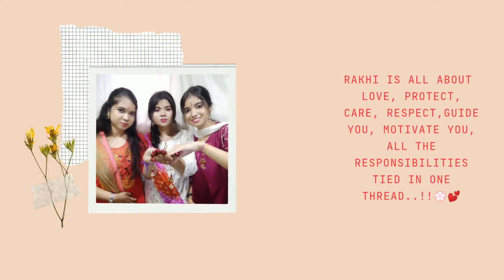Dhaagon Se Baandhaa|Dance Cover|Raksha Bandhan|Mitali Singh Rathore|Creative Mit|Brother Sister Love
💚💕✨👩‍👦👨‍👦HAPPY Raksha Bandhan TO Pyaare Pyaare Bhaiyon And Bhenon Ko✨👨‍👧👩‍👧🧡💙💜💗💕

Song: Dhaagon Se Baandhaa
Movie:- Raksha Bandhan
Singer: Arijit Singh, Shreya Ghoshal @SoulfulArijitSingh @ShreyaGhoshalOfficial
Music On :- @zeemusiccompany
Dance Cover By: Mitali Singh Rathore

For Any suggestion and Feedback Please Write In Comment Box❤

Keep Smiling 🤗😊
keep Supporting 🤩
Keep Shining ✨